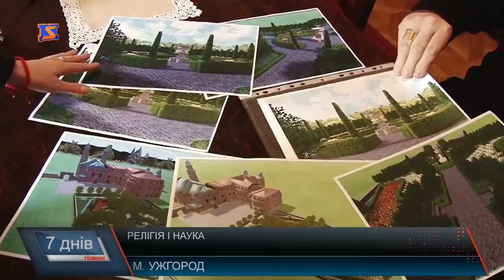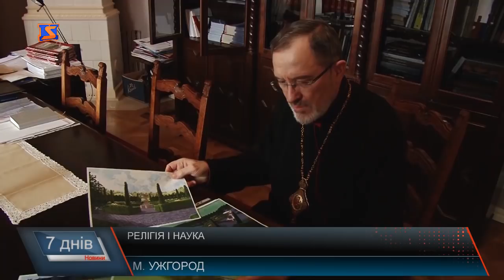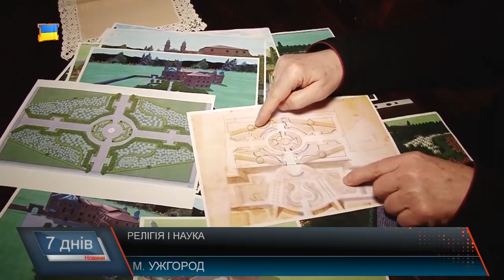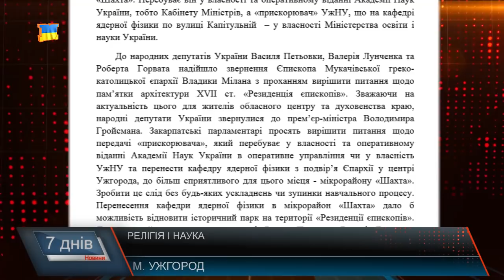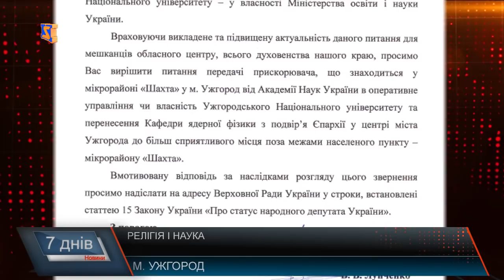Чи відновлять парк у «резиденції єпископів»?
Релігія чи наука – ось у чому питання. Обрати парк, де відпочиватимуть краяни, фотографуватимуться туристи, та який покращить екологічний стан обласного центру, чи кафедра ядерної фізики, зведена в результаті радянської хаотичної забудови в самому серці історичної пам’ятки – історичної резиденції єпископів? У вересні торік журналісти «М-студіо» вже висвітлювали цю ситуацію. Наразі хотіли б дізнатися чи змінилися погляди та пріоритети самих «заручників» ситуації. Хто, як і що каже, чи навпаки, мовчить з цього приводу ? Народні депутати від Закарпаття: Василь Петьовка, Валерій Лунченко та Роберт Горват звернулись з приводу ситуації, що склалася у парку «Резиденції єпископів» звернулися до Прем’єра Гройсмана